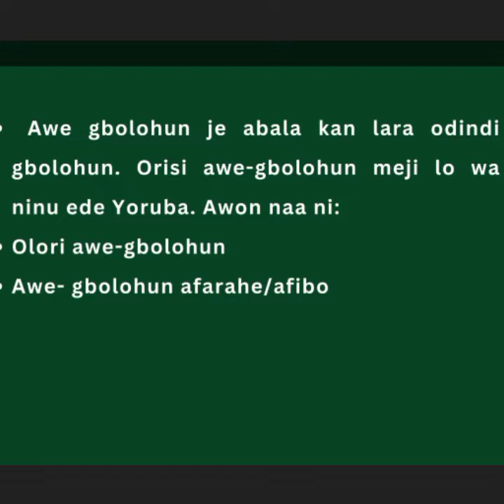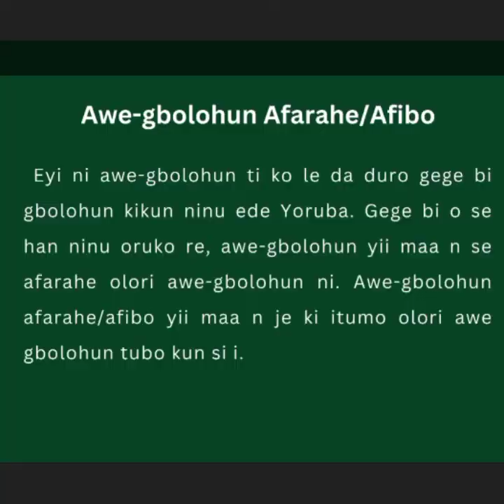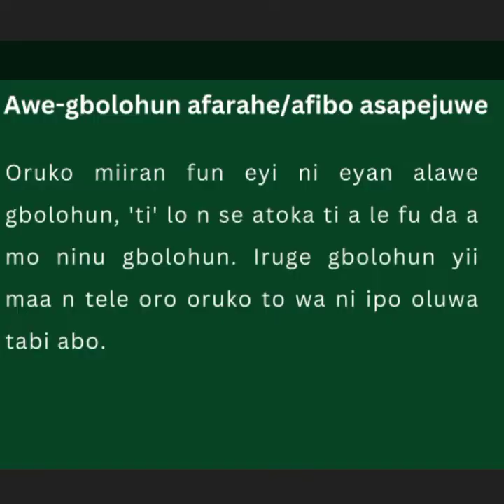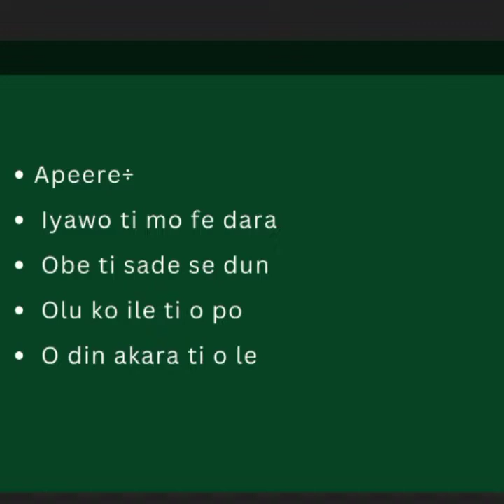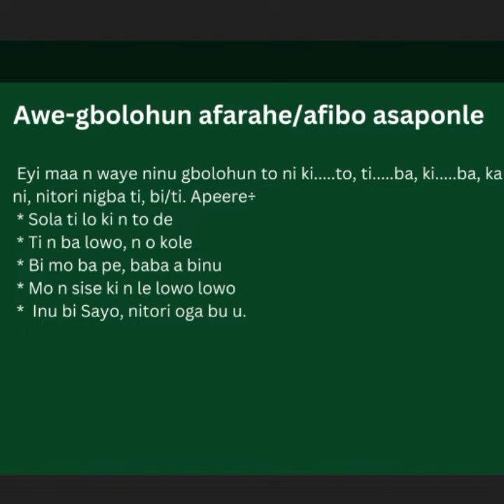Yoruba: Awe Gbolohun